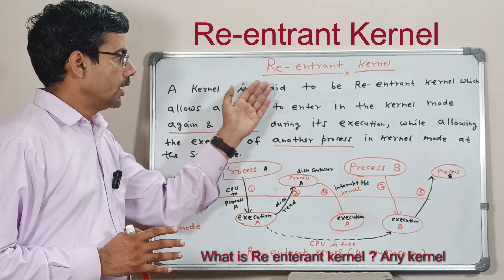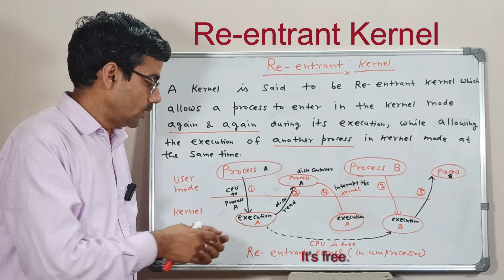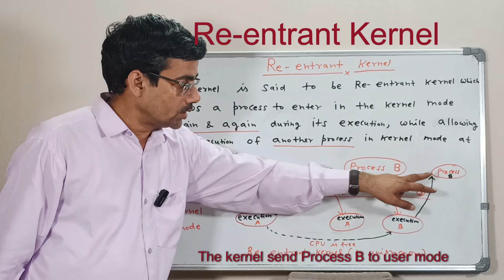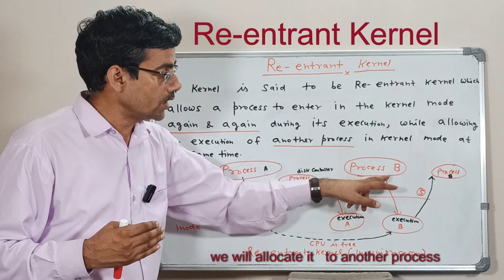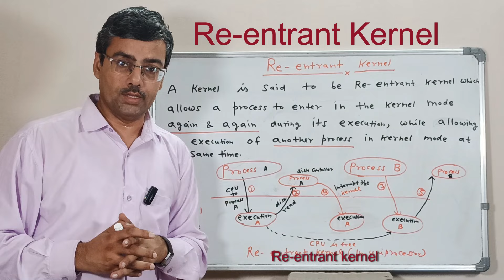Re-entrant kernel in Operating system